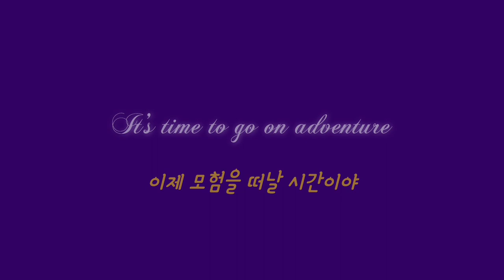갈매기 가족들 모였어요 Seagull Family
한국의 야생 조류들 4 | 미디어 051

오늘은 [한국의 야생 조류들]입니다.
아름다운 한국의 새들을 사랑합니다.